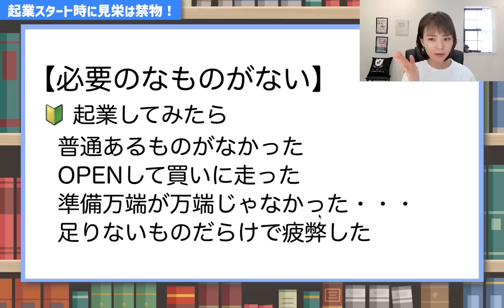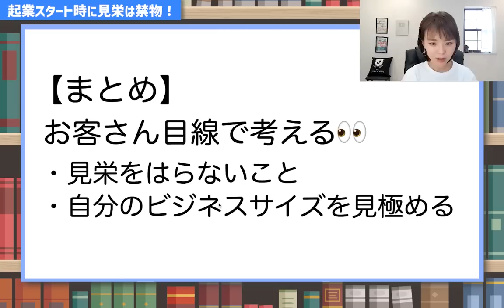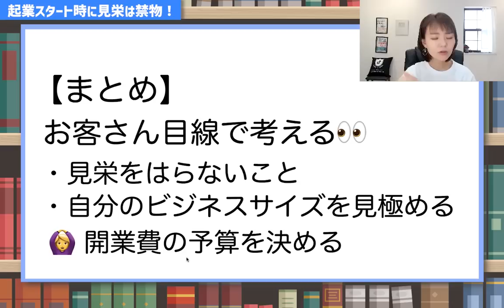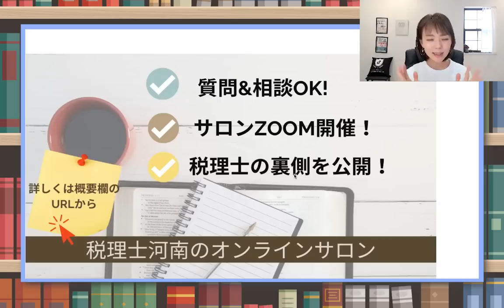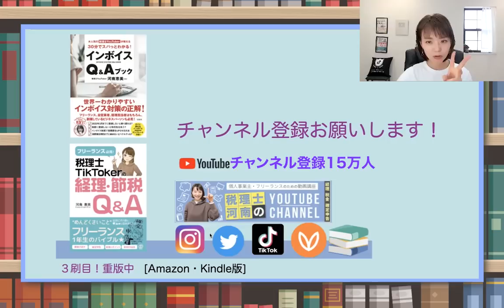【やりがち】起業家が絶対に捨てるべきもの！失敗体験談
起業の落とし穴！先輩たちの失敗と後悔の体験談
起業を考える多くの人々が直面！断捨離すべきものとは？
見栄やプライドが邪魔をして、多くの起業家がスタート時に失敗しがち
【動画の内容】
* 起業スタート時の落とし穴とは？
* 見栄やプライドがもたらす失敗の実例とは？
* 先輩起業家たちが後悔していることとは？
* 失敗を回避し、成功への道を進むためのヒントとアドバイス
このチャンネルでは、起業やビジネスに関する情報やアドバイスを投稿しています。役立つコンテンツを定期的にお届けします。
🚩起業関連と開業資金のリストアップ動画（再生リストです）
（Facebookの非公開グループ完全会員制✨）
SNS・事務所HPなど
各SNS下記のリンクをクリック
🎙Voicy始めました！